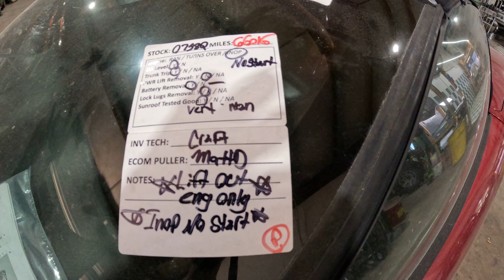0758Q 2000 CORVETTE 5.7L Engine Salvage Wrecked Part Out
Thanks for taking a look at our recently dismantled wrecked salvage parts donor. This 2000 CORVETTE has recently been parted down and is no longer rebuildable to purchase as a salvage rebuilder. Link to our eBay Parts for this stock Most of our wrecked cars and trucks come from insurance salvage auctions from across the US. We take pride in selling these used auto parts to serve our local customers and by shipping within the US 48. We sell the majority of our parts with a 90 day warranty and can offer lifetime warranties on most of our used parts.